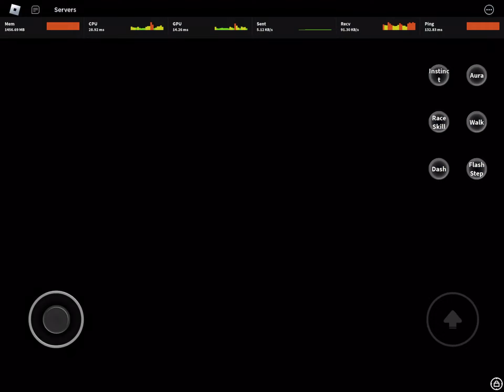rolling until we get something good part 1